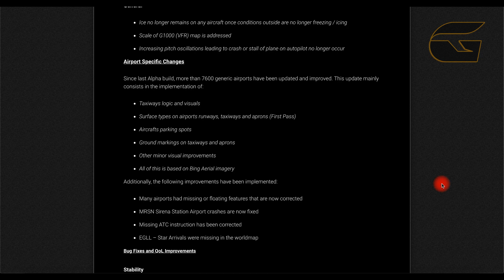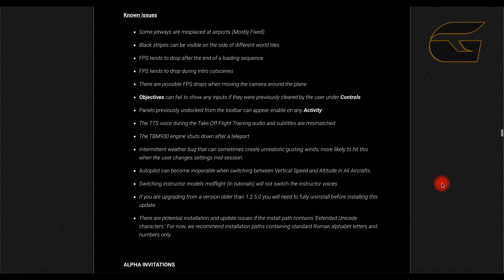Microsoft Flight Simulator 2020 - EP #26 (SAIU A VERSÃO 1.3.9.0 ALPHA 3)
Saiu a versão Alpha 3 (build 1.3.9.0). Veja as novidades agora mesmo do novo simulador da Microsoft. Flight SImulator 2020.

Microsoft Flight Simulator 2020 é a próxima geração de uma das franquias de simulação mais amadas. De aeronaves leves a jatos grandes, voe com aeronaves lindamente detalhadas e bonitas em um mundo incrivelmente realista. Crie seu plano de voo e voe para qualquer lugar do planeta. Voe durante o dia ou a noite e enfrente condições climáticas realistas e desafiadoras.

Disponível em 2020

Como se inscrever no Programa Tech Alpha = ALPHA